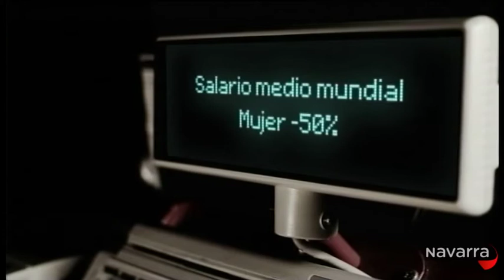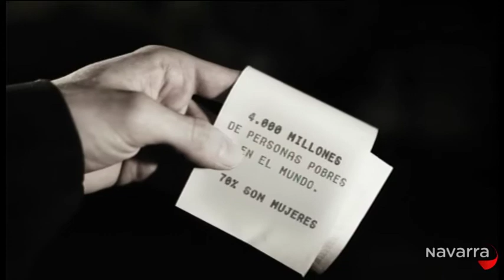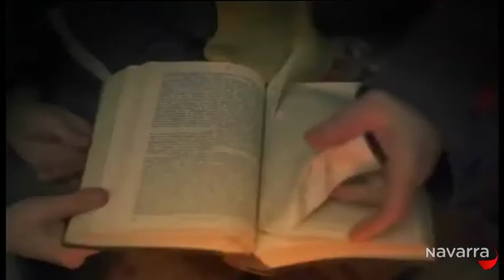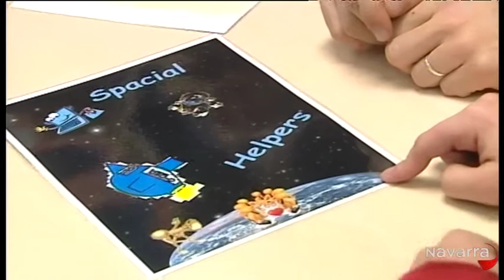Me importas tú 27 mayo 2013 Parte 4